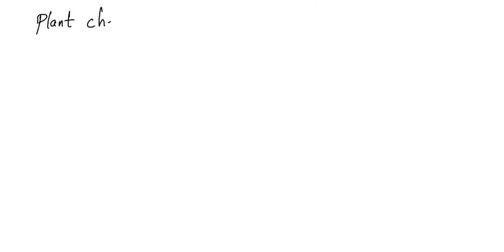Which of the following statements are true about plant chemical diversity? Plant chemicals are so d…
Which of the following statements are true about plant chemical diversity? Plant chemicals are so diverse because plants require many more hormone compounds than animals. Most plant chemicals are produced during primary metabolism. Plant chemicals are usually made during the day and function as accessory pigments and electron donors during photosynthesis. Plants produce nearly 40,000 different chemical compounds. Plants produce 80